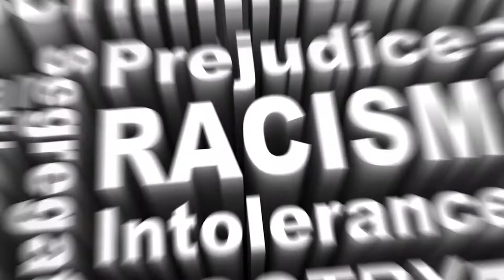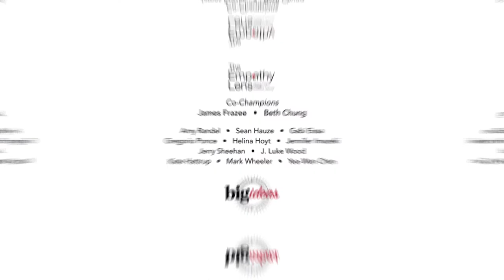Empathy Lens Explanation